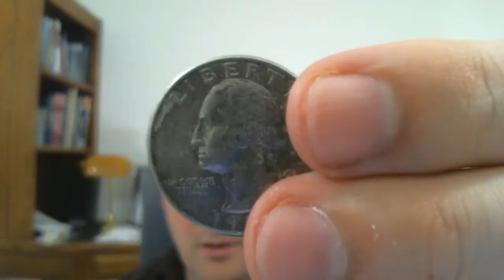Book Review - Ready Player One by Earnest Cline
It's Gunters vs. Sixers! I do my review of Ready Player One, by Earnest Cline.